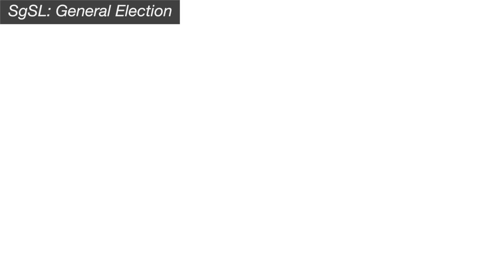SgSL: General Election - Paper